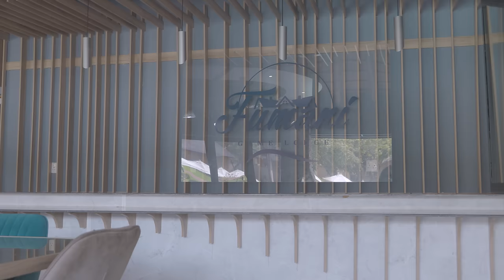Amapiano | Groove Cartel Presents Cnethemba Gonelo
Revived, renewed, and restored in faith. Cnethemba Gonelo reassures those who dare to listen that there is power in being children of the soil. A smooth serenade but yet powerful voice the evokes the spirits of those who carry us in the midst of darkness and light our way when we get blinded by our earthly ways. She sings songs of hope. Songs that remind us that we never victims of circumstances. Her voice carried plenty over the festive season. Be it in moments of jubilation or times of difficulties, most music lovers played  her songs to acknowledge their moment in time.

Welcome to a New Year of Groove Cartel! We continue to bring you thee finest of our artistry and celebrate proudly in song!